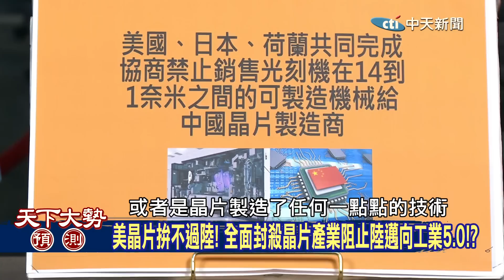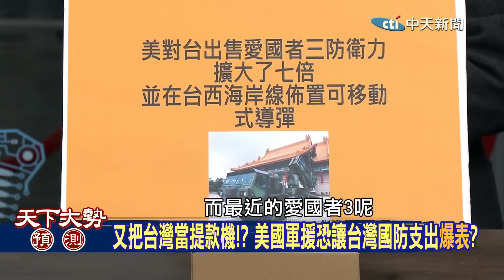【Cti Talk｜歐崇敬】特斯拉雪崩22兆!拜登衰落習近平新標準?封殺中國晶片美國自傷風暴才剛開始!?